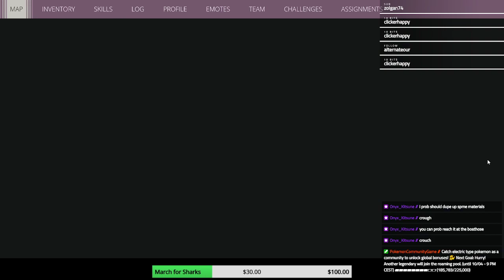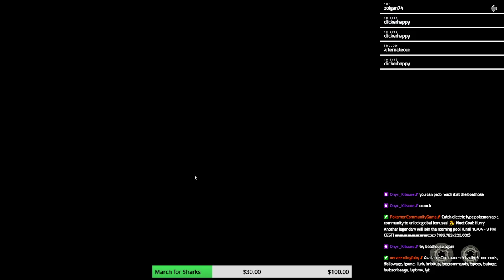Generation Zero Day #60 | Anniversary Loot Farming | Max Difficulty